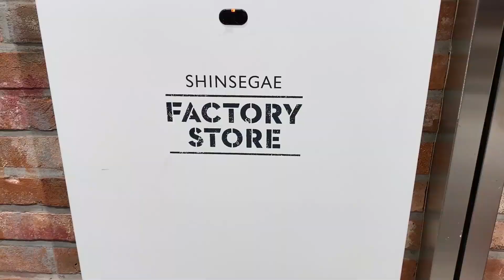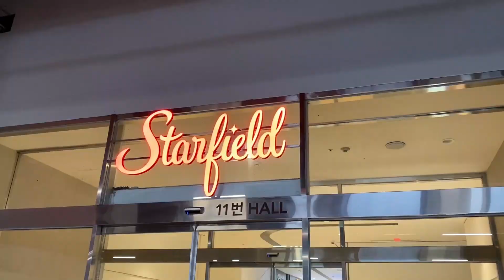[스타필드리밍 유튜브 오디션] 황금여뉴 | (short ver.) 동서남북 5개 지점 완전정복기! 다섯번의 썸머 스타필드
💛세상에나 마상에나 제가 정말로 3등이라는 쾌거를 누리게 되었네요!💛
응원해주시고, 격려해주시고, 끝까지 힘 뿜뿜주신 모든 분들 정말 너무 감사합니다!
안녕하세요!

약 3주간 모으고 모아
독학의 영혼을 갈아만든 스타필드리밍 숏버전 영상입니다💙
(롱버전에 더 풍성한 공간이 담겨있으니 함께 확인부탁드려요🌸)

스타필드 고양점
스타필드시티 부천점
스타필드 코엑스몰점
스타필드시티 위례점
스타필드 하남점

각 지점별 매력적이고 유니크한 공간을
다양하게 즐겨보았어요💛

너무 아쉽게도
명지점은 가보질 못했는데요,
얼른 자유로이 돌아다닐 수 있는 날이 와서
명지점뿐 아니라 안성점까지
정복할 기회가 있으면 좋겠습니다🧡

본 영상은
사회적 거리두기 2단계 시행전 촬영완료한 영상으로
곳곳에 비치된 손소독제를 항상 사용하며
철저히 개인 위생 관리를 하였습니다!💚

감사합니다!